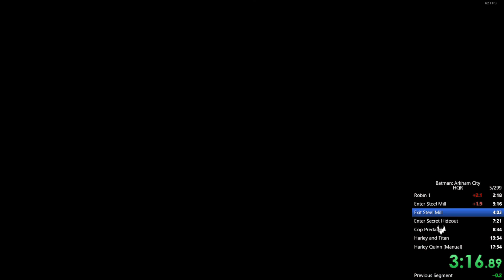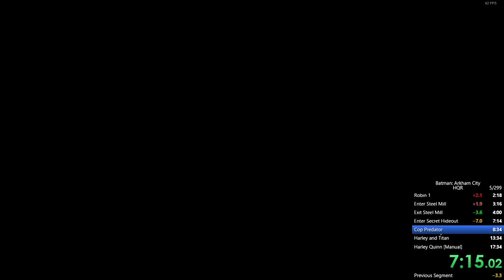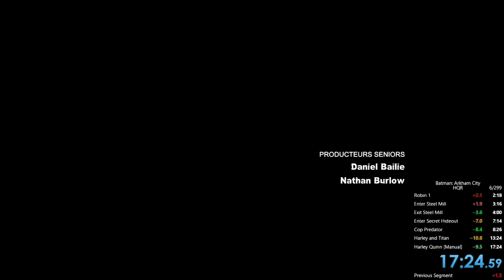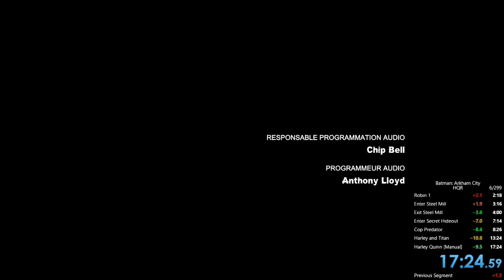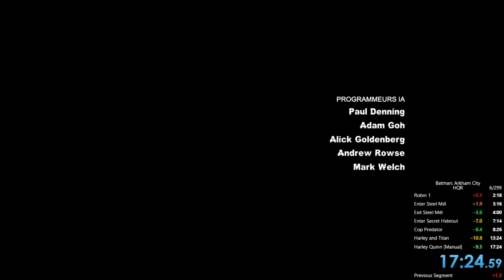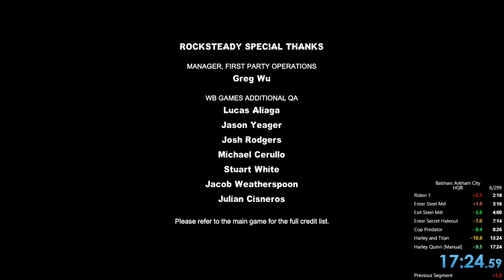Batman: Arkham City HQR PB 17:24 [World Record]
Bon voyage